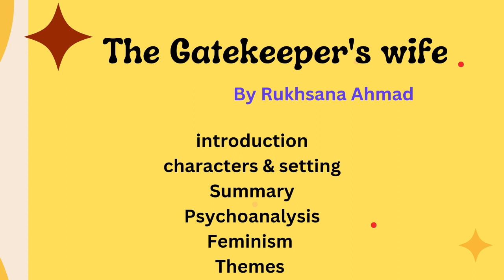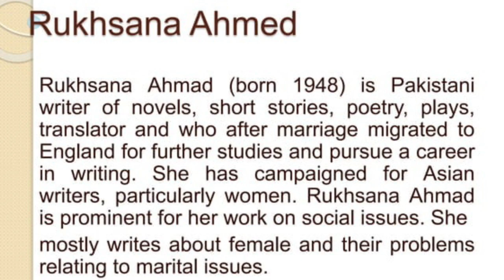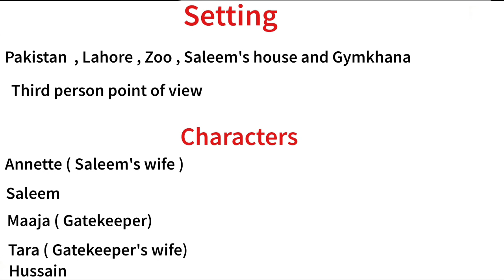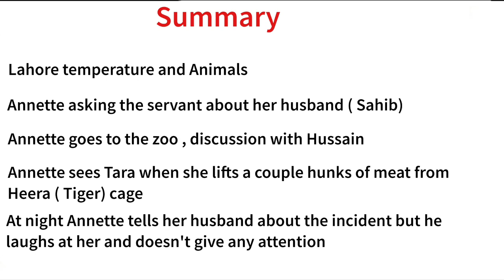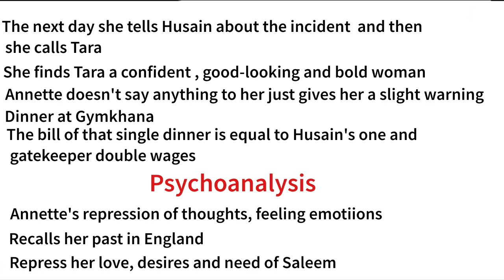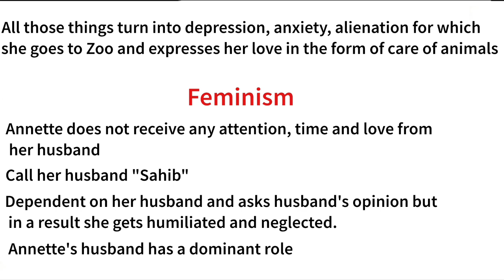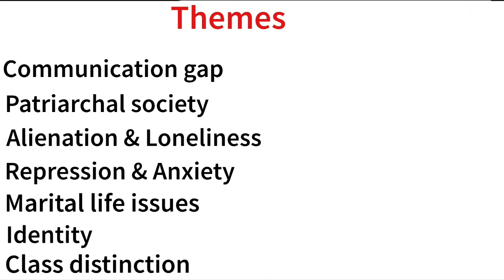the gatekeeper's wife | feminism in the gatekeeper's wife | psychoanalysis of gatekeeper's wife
the short story Gatekeeper's wife is written by Rukhsana Ahmad . she is a Pakistani diasporic writer and translator .